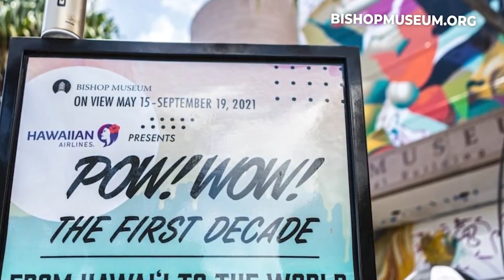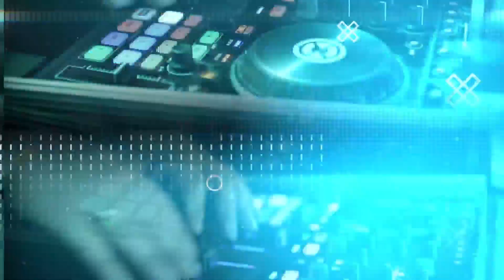What's Up Weekend